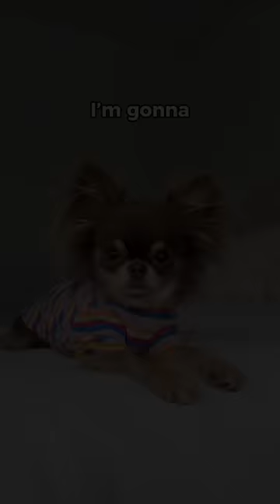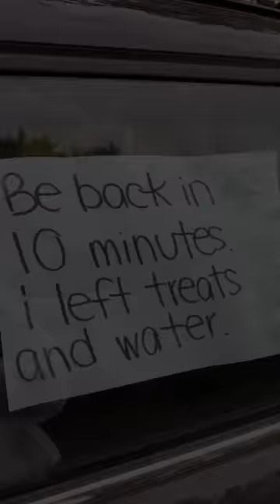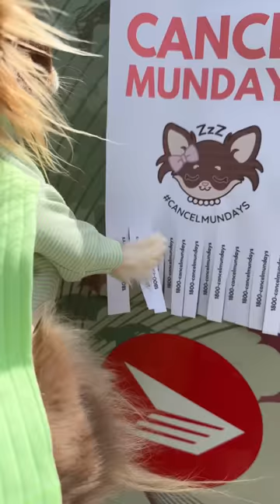Best Dog Videos of the Summer (Lou's version)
OK soooo which video was your fave? Should we do more Munday videos? 🤔
Am a smol dog with big questions. Need your HALP. ❤️